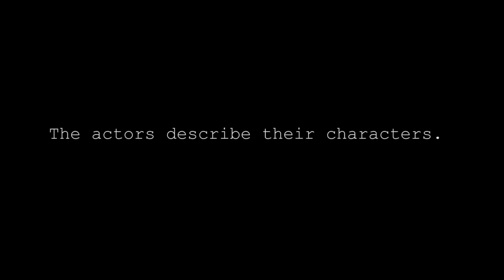Me Him Her - Actors Discuss Characters